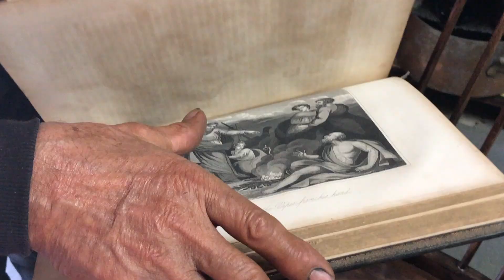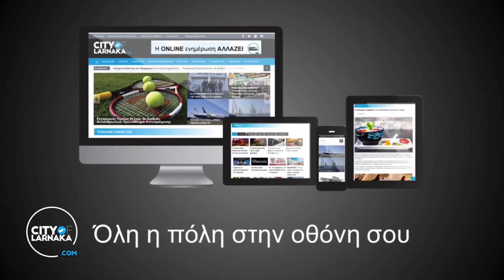Το μαγαζί με αντίκες απο τον Α' Παγκόσμιο Πόλεμο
Το μαγαζί αυτό αποτελεί ένα ταξίδι στην ιστορία των κυπριακών δρώμενων, μια μηχανή του χρόνου στην κυπριακή ιστορία.Το δημιούργησε ένας άνθρωπος που δεν ζει πια,  ένας άνθρωπος που αποφάσισε να γίνει θεματοφύλακας της παράδοσης διατηρώντας, συλλέγοντας και διαφυλάσσοντας την ιστορία εκτατών χρόνων. Ένα μικρό θησαυροφυλάκιο της ιστορίας το οποίο διαθέτη όλα τα έπιπλα και αντικείμενα ενός κυπριακού παραδοσιακού σπιτιού.